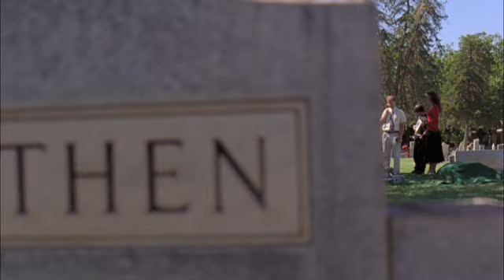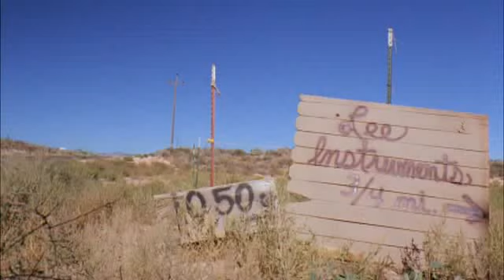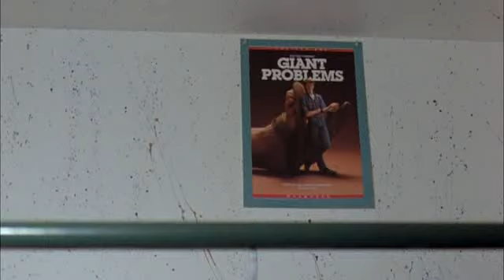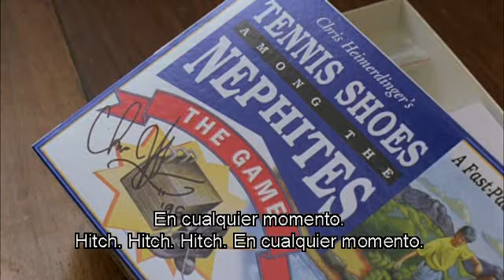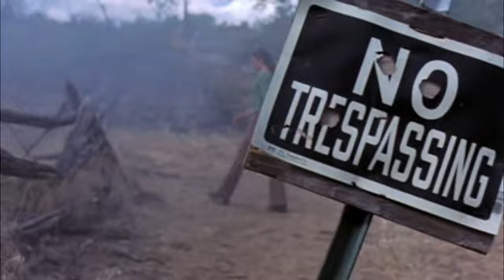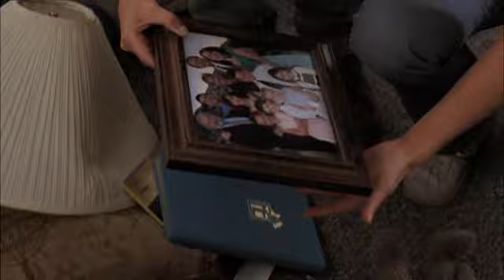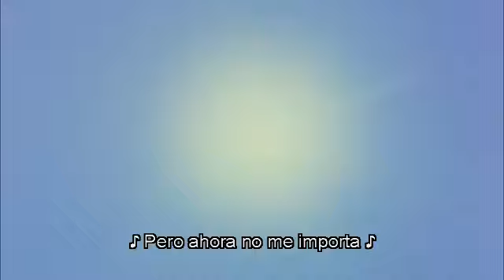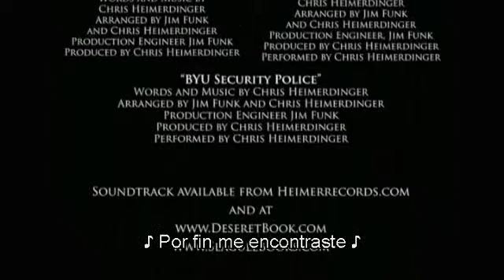EL GUERRERO DE ZARAHEMLA